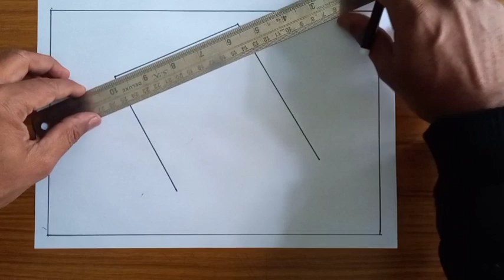Kite drawing easy| Kite festival drawing | Beautiful Kite drawing steps| Kids art club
Learn basic and easy steps to draw and colour a beautiful fish shaped Kite.